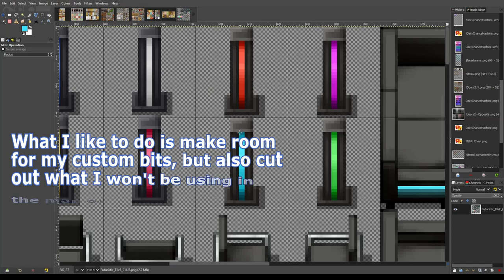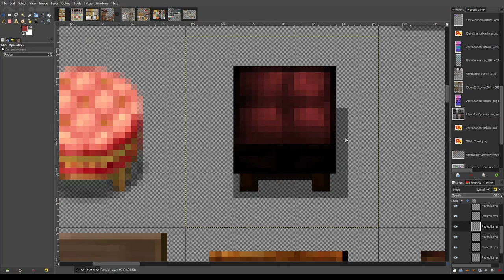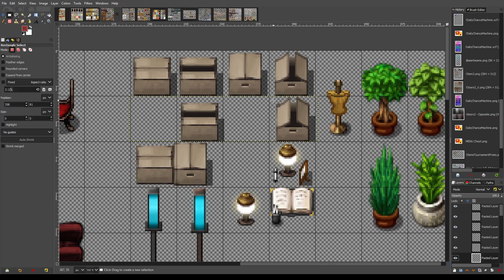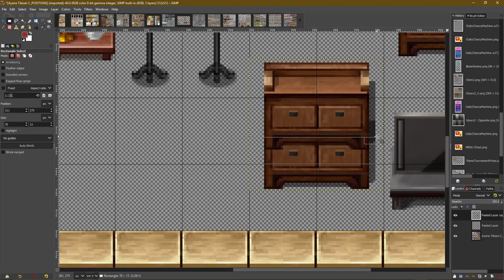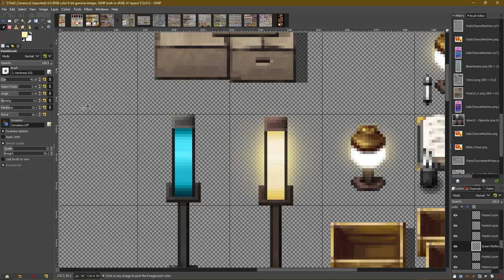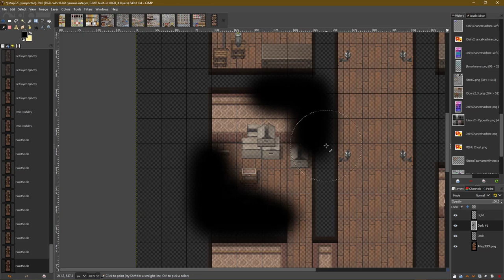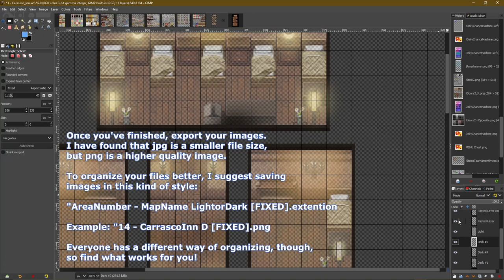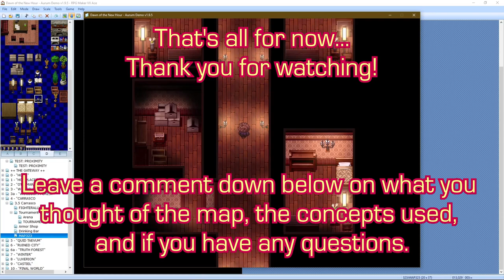How I Make Maps and Lighting/Shading Image Overlays #2 | RPGMaker VX Ace | GIMP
Today I wanted to show you all how I make my maps, as well as work on the lighting and shading for them, with a little bit of frankensteining. Enjoy!

I use Photoshop as well, but not for lighting and shading or even mapping, but rather menu backgrounds like textboxes and pause menus, so that's why I haven't included that in here.

⭐ Two Important Scripts! ⭐
Fix Picture to Map by Modern Algebra:

This isn't meant as a tutorial, which is why I didn't write out much during the video. Its more just a showcase, really. But please take notes if you'd like!

Always keep note of this though: shading levels are Normal-type blending, but lighting levels are Addition or Add-type blending. So if you try this out and you don't get the effect you're looking for, make sure that Dark is image layer #1 as normal, and Light is image layer #2 as Add.
►We'll both get $75 when you join Chime and set up direct deposit!